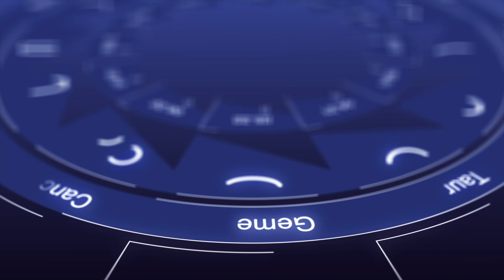Horoscope Balance ♎️ Septembre 2021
Votre horoscope​ du mois de Septembre 2021​ pour le signe de la Balance ♎️

Notre astrologue Diane Boccador 🌙  vous fait ses prévisions dans tous tous les domaines, par signe et par décan pour vous aider à préparer votre avenir.

Amour ❤️, travail 💼 , forme 😃, ambiance générale 💫, découvrez la météo de votre mois !

⭐️ Pour une voyance par téléphone, mail et tchat avec un voyant de l'équipe d'Esteban Frederic